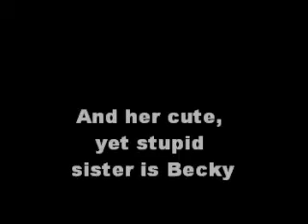Sims 3 machinima: Becky and Amber Ward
Coment plz..